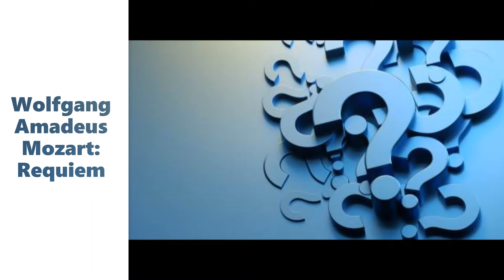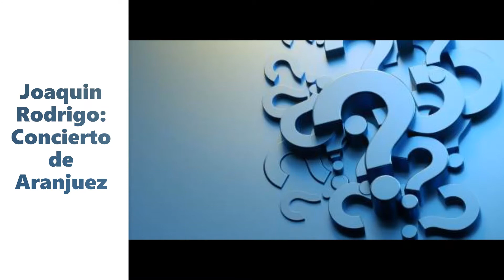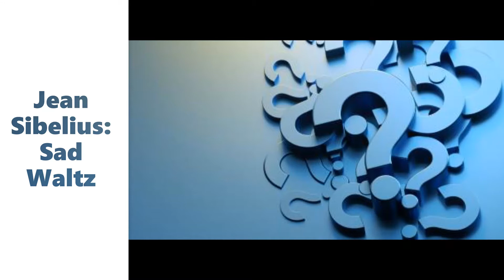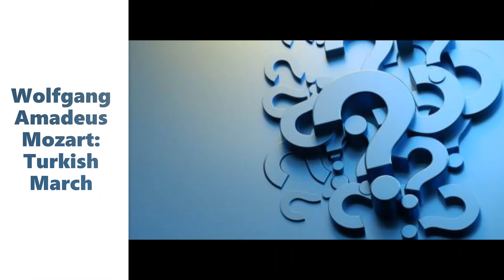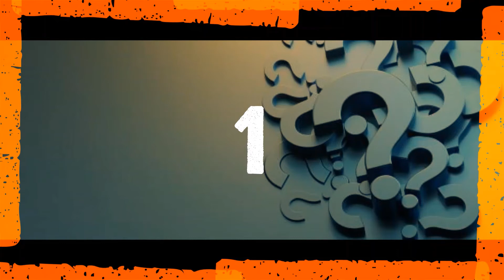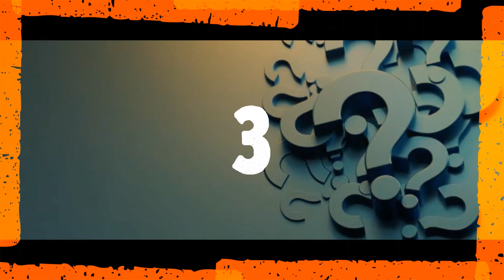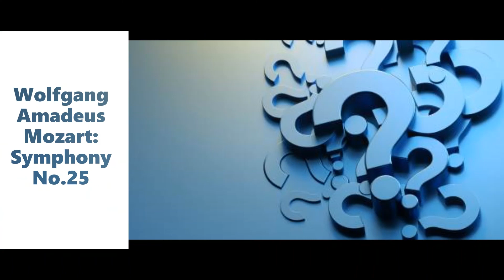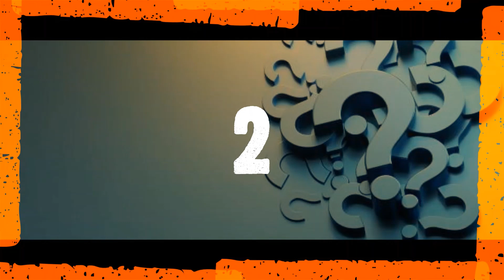🎵 BLIND TEST : THE 100 GREATEST MASTERPIECES OF CLASSICAL MUSIC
FRANÇAIS_
Ici 100 des tubes les plus connus de la musique classique. A vous de trouver le nom de l'extrait musical, le nom et le prénom du compositeur ! Les réponses sont données 5 secondes après l'extrait pour vous laisser le temps de réfléchir.
Bonne chance à ce blind test !
N'hésitez pas à donner votre score dans les commentaires =)
Je réaliserai peut-être prochainement une seconde version de blind test.

ENGLISH_
Here 100 of the most famous classical music masterpieces. It's up to you to find the name of the musical extract, the name and the first name of the composer! The answers are given 5 seconds after the extract to give you time to search deeply in your memories...
Good luck with this blind test!
Do not hesitate to give your score in the comments =)
I may be doing a second version of the blind test soon.

CHAPITRES DES RÉPONSES : / ANSWERS CHAPTERS:
0:00 Introduction
0:29 Tomaso Albinoni & Remo Giazotto: Adagio in G Minor
0:52 Piotr Illitch Tchaikovsky: Nutcracker
1:21 Giuseppe Verdi: Nabucco
1:48 John Williams: Star Wars
2:09 Jean- Baptiste Lully: March of the Turks
2:37 Johannes Brahms: Lullaby
3:07 Moussorgsky: A Night on the Bald Mountain
3:36 Richard Strauss: Also sprach Zarathustra
4:02 Antonin Dvorak: New World Symphony
4:31 Edward Elgar: Pomp and Circumstance
4:57 Sergei Prokofiev: Romeo and Juliet
5:18 Ludwig van Beethoven: Letter to Elise
5:40 Wolfgang Amadeus Mozart: Requiem
6:04 Piotr Illitch Tchaikovsky: June Barcarolle
6:32 Franz Schubert: Musical moment
6:59 Georges Bizet: Arlesienne
7:23 Frédéric Chopin: Nocturne The whispers of the Seine
7:52 Gioacchino Rossini: Guillaume Tell
8:18 Wolfgang Amadeus Mozart: The Marriage of Figaro
9:09 Wolfgang Amadeus Mozart: Symphony No.40
9:38 Antonio Vivaldi: Spring
11:03 Georg Friedrich Händel: Alleluia
11:29 Wolfgang Amadeus Mozart: Don Giovanni
11:53 Giuseppe Verdi: La Donna e mobile
12:18 Franz Schubert: The Trout
13:06 Jean Sibelius: Sad Waltz
13:34 Hector Berlioz: Fantastic Symphony
14:01 Johann Strauss: Radetsky's March
14:26 Frédéric Chopin: Prelude The Drop of Water
14:53 Gioacchino Rossini: The barber of Seville
15:22 Felix Mendelssohn: Wedding March
15:48 Ludwig van Beethoven: Violin concerto
16:20 Frédéric Chopin: Funeral March
16:46 Nicolai Rimsky- Korsakov: Flight of the Bumblebee
17:10 Charles Gounod: Choirs of the Guards of Faust
17:36 Frédéric Chopin: Heroic Polish
18:12 Giuseppe Verdi: The Force of Destiny
18:32 Claude Debussy: The little negro
18:56 Jacques Offenbach: French cancan
19:20 Vincenzo Bellini: Casta diva
19:50 Richard Wagner: Ride of the Valkyries
20:11 Carl Orff: Carmina Burana
20:35 Franz Liszt: Dream of love
21:02 Johann Sebastian Bach: Jesus may my joy endure
21:25 Giuseppe Verdi: Aida
21:51 Johannes Brahms: First Symphony
22:15 Edvard Grieg: Piano concerto
22:39 Felix Mendelssohn: Violin concerto
23:04 Camille Saint- Saëns: The Swan
23:31 Johann Sebastian Bach: Badinerie from the Second Suite for Orchestra
23:54 Aram Katchaturian: Saber Dance
24:20 Giacomo Puccini: Nessun dorma
24:47 Franz Schubert: Unfinished Symphony
25:12 Johann Sebastian Bach: Toccata and fugue and D minor
25:37 Ludwig van Beethoven: Seventh Symphony
26:04 Johannes Brahms: Third Symphony
26:27 Ludwig van Beethoven: Moonlight Sonata
26:52 Wolfgang Amadeus Mozart: The Magic Flute
27:15 Piotr Illitch Tchaikovsky: Swan Lake
27:42 Sergei Prokofiev: Peter and the Wolf
28:10 Wolfgang Amadeus Mozart: Turkish March
28:36 Sergei Rachmaninoff: Second Piano Concerto
29:04 Marc- Antoine Charpentier: Te Deum
29:30 Luigi Boccherini: Minuet
29:58 Frédéric Chopin: Revolutionary Study
30:22 Léo Delibes: Duo of flowers
30:43 Igor Stravinsky: The Firebird
31:09 Johann Sebastian Bach: Aria from the Third Suite for Orchestra
31:31 Johannes Brahms: Hungarian Dance
31:56 Samuel Barber: Adagio for strings
32:17 Richard Wagner: Engagement Choir
32:47 Paul Dukas: The Sorcerer's Apprentice
33:20 George Gershwin: Rhapsody in blue
33:44 Johann Sebastian Bach: Prelude to the First Suite for Solo Cello
34:08 Hector Hungarian March
34:40 Johann Strauss Jr.: The Beautiful Blue Danube
35:06 Ludwig van Beethoven: Pathetic Sonata
35:37 Johannes Brahms: Waltz
35:57 Georges Bizet: Carmen
36:19 Edvard Grieg: Peer Gynt
36:47 Ludwig van Beethoven: Fifth Symphony
37:15 Georg Friedrich Händel: Sarabande
37:45 George Gershwin: Summertime
38:10 Dimitri Shostakovich: Second waltz
38:33 Johann Pachelbel: Canon
39:03 Giuseppe Verdi: Libiamo
39:31 Wolfgang Amadeus Mozart: Piano Concerto No. 20
39:59 Niccolo Paganini: 24th caprice
40:25 Frédéric Chopin: Fantasy Impromptu
40:54 Wolfgang Amadeus Mozart: Symphony No.25
41:22 Maurice Ravel: Bolero
41:47 Ludwig van Beethoven: Ode to Joy
42:13 Franz Schubert: Ave Maria
42:37 Antonin Dvorak: Slavic dance
43:04 Wolfgang Amadeus Mozart: A Little Night Music
43:36 Bedrich Smetana: The Moldau